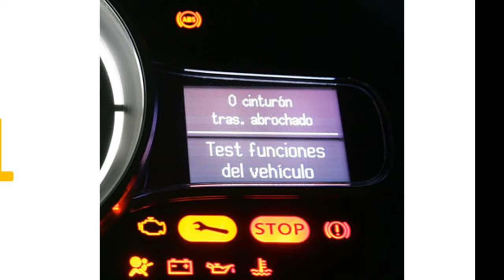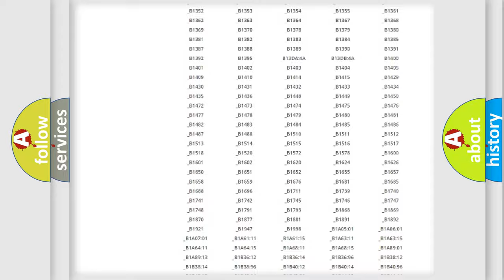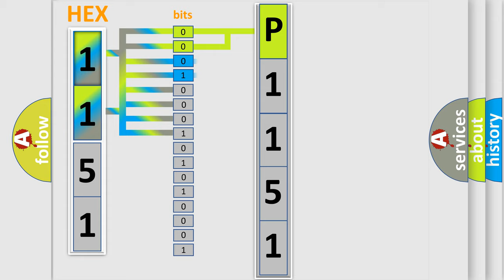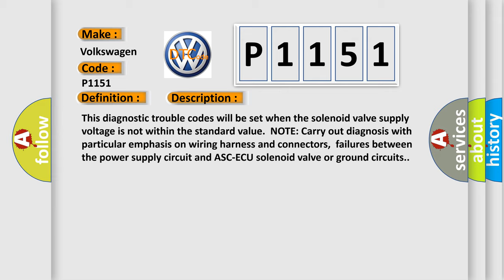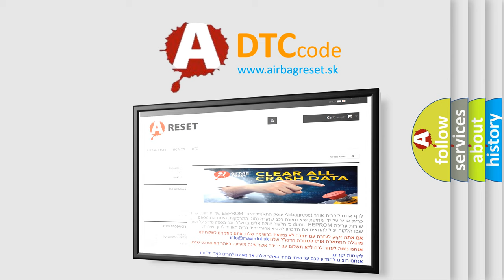DTC Volkswagen P1151 Short Explanation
Contents:
0:21 Basic DTC analysis according to OBD2 protocol standard.
1:48 Insight into programming
2:58 A diagnostically understandable description of the Diagnostic Trouble Code
3:05 Basic error definition

Make:
Volkswagen
Code:
P1151
Definition:
Faulty valve power supply circuit
Description:
This diagnostic trouble codes will be set when the solenoid valve supply voltage is not within the standard value.NOTE: Carry out diagnosis with particular emphasis on wiring harness and connectors,failures between the power supply circuit and ASC-ECU solenoid valve or ground circuits.
Cause:
 Fusible link malfunction Damaged wiring harness and connectors Abnormality in battery or generator ASC-ECU malfunction